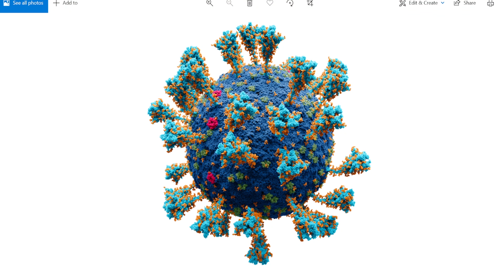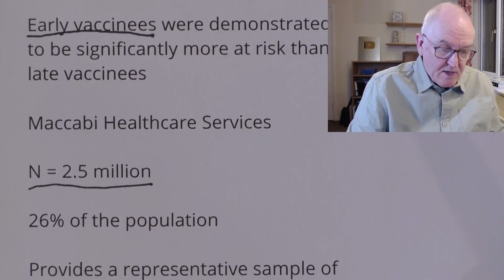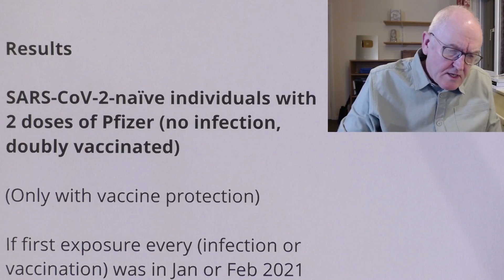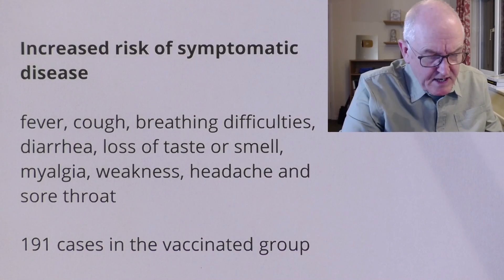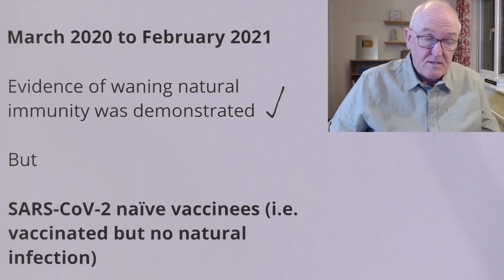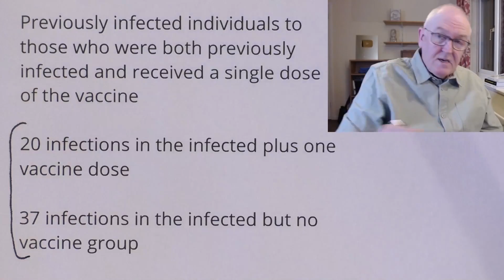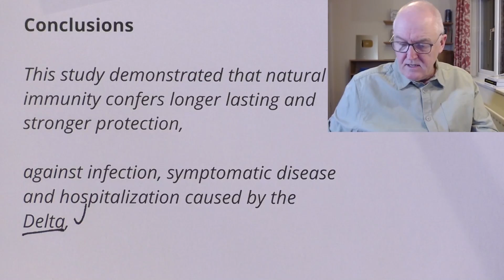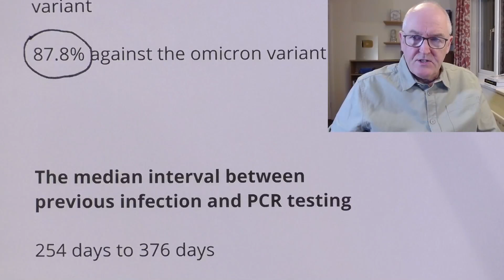Natural immunity strategy needed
Natural immunity in Israel

Comparing SARS-CoV-2 natural immunity to vaccine-induced immunity: reinfections versus breakthrough infections

Early vaccinees were demonstrated to be significantly more at risk than late vaccinees

Maccabi Healthcare Services

N = 2.5 million

26% of the population

Provides a representative sample of the Israeli population

Study comparing three groups

SARS-CoV-2-naïve individuals with 2 doses of Pfizer (n = 673,676)

Previously infected, not been vaccinated (n = 62,883)

Previously infected with one dose of Pfizer (n = 42,099)

We evaluated four outcomes

June 1st  to August 14th  2021 (Delta times)

SARS-CoV-2 infection

Symptomatic disease

COVID-19-related hospitalization

Deaths

Results

SARS-CoV-2-naïve individuals with 2 doses of Pfizer (no infection, doubly vaccinated)

(Only with vaccine protection)

If first exposure every (infection or vaccination) was in Jan or Feb 2021

13.06-fold increased risk for breakthrough infection compared to those previously infected

Comparing infections in vacationed with previously infected

238 infections in the vaccinated group

19 infections in the previously infected (not vaccinated) group

Increased risk of symptomatic disease

fever, cough, breathing difficulties, diarrhea, loss of taste or smell, myalgia, weakness, headache and sore throat

191 cases in the vaccinated group

8 in the previously infected group

Significant (P less than 0.001)

Increased risk of hospital admission

8 admissions in the vaccinated group
1 in the previously infected group
Deaths

No deaths in either group

March 2020 to February 2021

Evidence of waning natural immunity was demonstrated

But

SARS-CoV-2 naïve vaccinees (i.e. vaccinated but no natural infection)

5.96-fold increased risk for breakthrough infection

7.13-fold increased risk for symptomatic disease

Previously infected vs. vaccinated and previously infected individuals

Previously infected individuals to those who were both previously infected and received a single dose of the vaccine

20 infections in the infected plus one vaccine dose

37 infections in the infected but no vaccine group

Conclusions

This study demonstrated that natural immunity confers longer lasting and stronger protection,

against infection, symptomatic disease and hospitalization caused by the Delta,

compared to the BNT162b2 two-dose vaccine-induced immunity

Individuals who were both previously infected with SARS-CoV-2 and given a single dose of the vaccine gained additional protection against the Delta variant

Question 2: Are the data on natural immunity also valid for the Omicron variant?

Answer: Yes, (Letter to NEJM)
Protection against the Omicron Variant from Previous SARS-CoV-2 Infection

Qatar

In addition, we performed
sensitivity analyses that included adjustment for vaccination status and that excluded vaccinated persons from the analysis.

Protection against reinfections is moderately lower for the Omicron variant

The effectiveness of previous infection in preventing reinfection was estimated to be

90.2% against the alpha variant

85.7% against the beta variant,

92.0% against the delta variant, and

56.0%magainst the omicron variant

Protection against severe, critical or fatal COVID-19 is similar as for other variants

The effectiveness with respect to
severe, critical, or fatal Covid-19

69.4% against the alpha variant,

88.0% against the beta variant

95% to 100% against the delta variant

87.8% against the omicron variant

The median interval between previous infection and PCR testing

254 days to 376 days